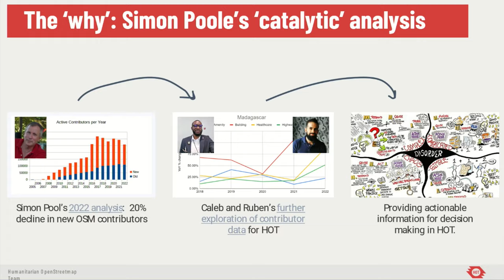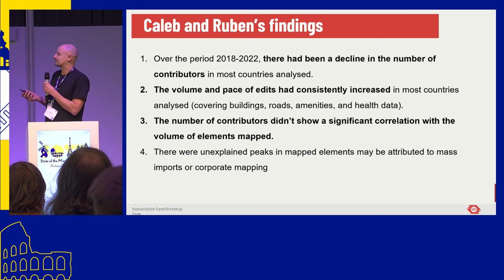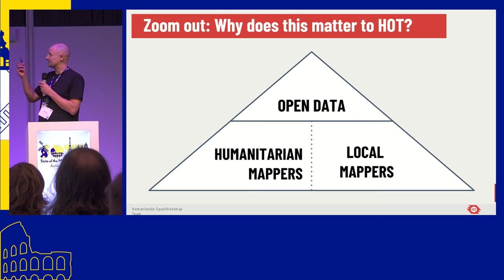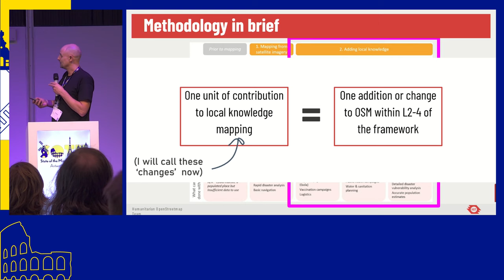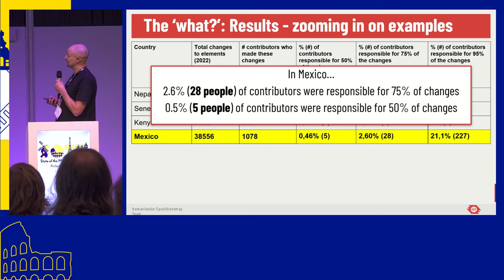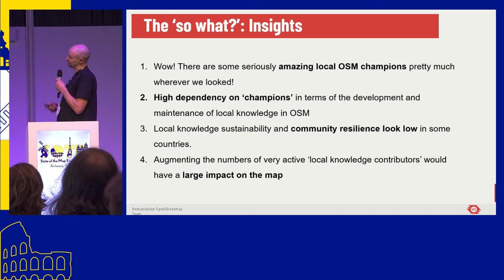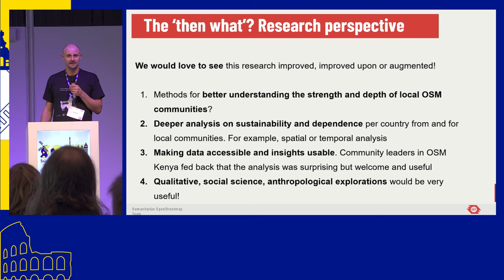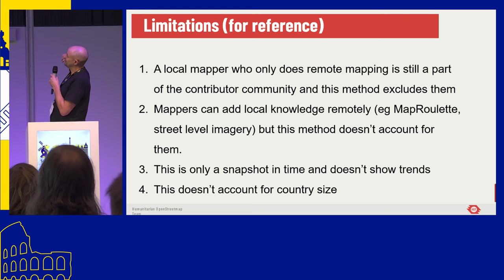2023: The Local Knowledge Dilemma: A Data-Driven Alert for OSM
The Local Knowledge Dilemma: A Data-Driven Alert for OSM
Pete Masters

Is the local knowledge in OpenStreetMap built to last? Our data-driven study reveals a a critical issue masked by the upward trend in contributions. This presentation will delve into the implications of this unsustainability and why immediate intervention is essential for the future of OSM